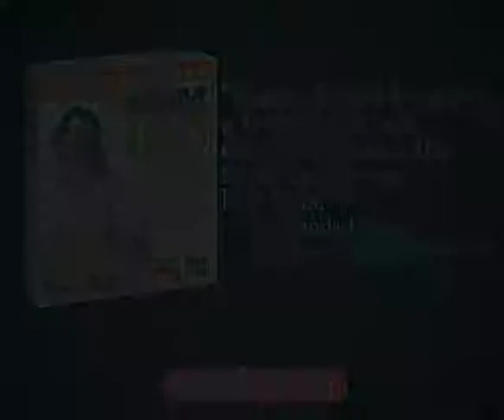The Mom 100 Cookbook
Introducing the lifesaving cookbook for every mother with kids at home—the book that solves the 20 most common cooking dilemmas. What's your predicament: breakfast on a harried school morning? The Mom 100's got it—Personalized Pizzas are not only fast but are nutritious, and hey, it doesn't get any better than pizza for breakfast. Kids making noise about the same old lunch? The Mom 100's got it—three different Turkey Wraps, plus a Wrap Blueprint delivers enough variety to last for years.